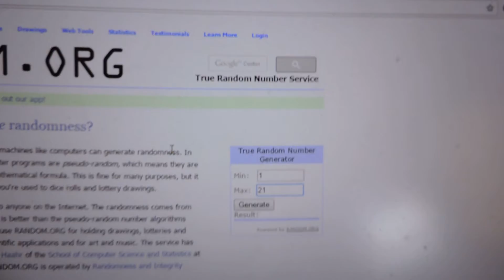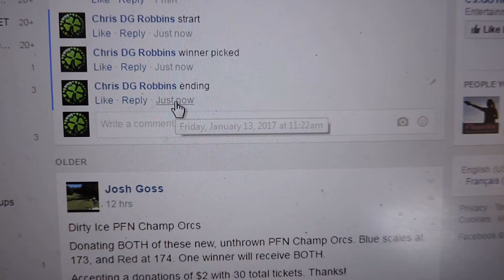Khanh Luong 1/13/17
Winner picks a 10yr Buzzz